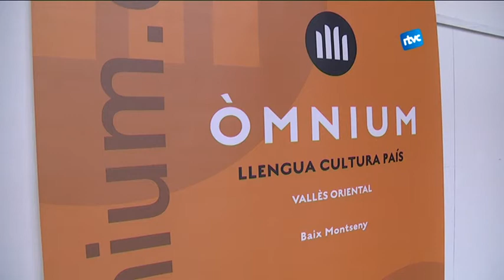Omnium Cultural debat els escenaris de futur de l'economia de Catalunya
Omnium del Vallès Oriental va fer un acte el passat diumenge per parlar del futur econòmic de Catalunya. La sala de la Textil Rase va quedar plena per un acte que va comptar amb la presència de la presidenta d’Omnium Cultural, Muriel Casals, i el catedràtic d’economia Oriol Amat.